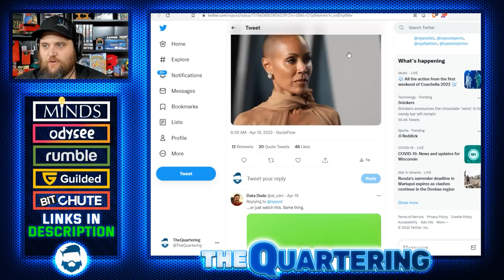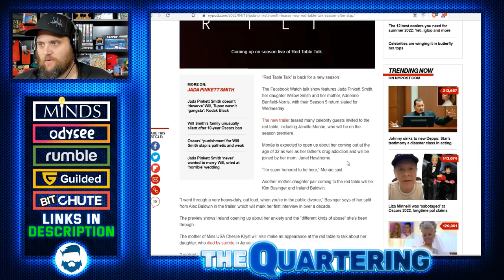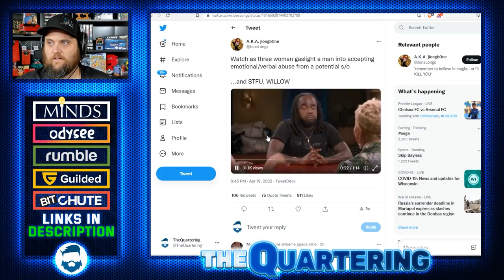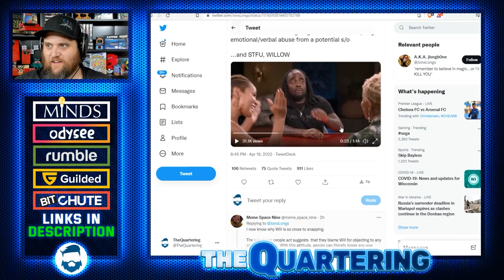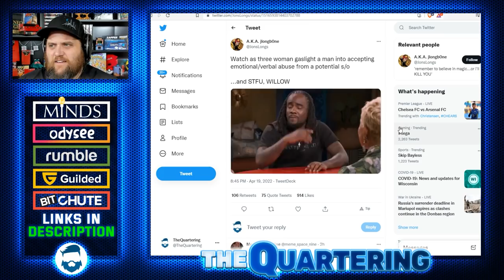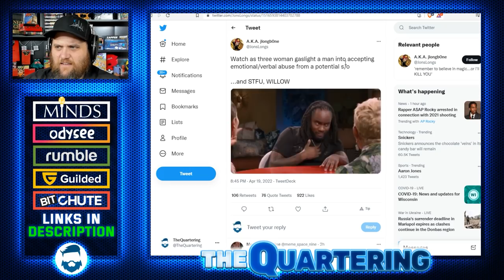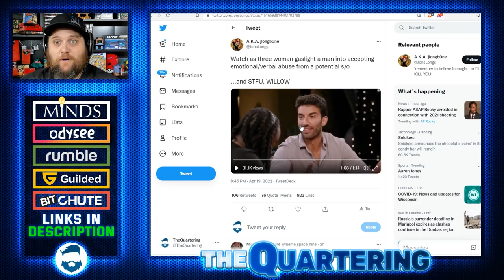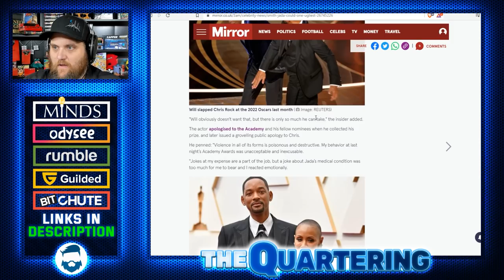Will Smith Set To Divorce Jada Pinkett Smith As New VILE Clip Surfaces & She Clout Chases!